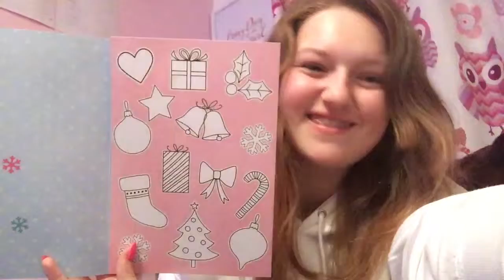Swings and Christmas Cards || Vlogmas Day 21 || Rhiannon Fossey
Hey everyone welcome back to another vlogmas!

FAQ:
1.) How old are you? 16
2.) When is your birthday? 19th August 2001
3.) What do you edit on? Movie Maker or Premier Pro
4.) Why do you have 2 rooms? One at my mums and one at my dads

Comment in the comments some future videos you guys would like to see!

Thank you so much all for your love and support, I love you all,
Rhiannon xox